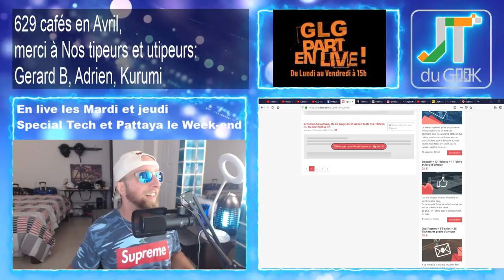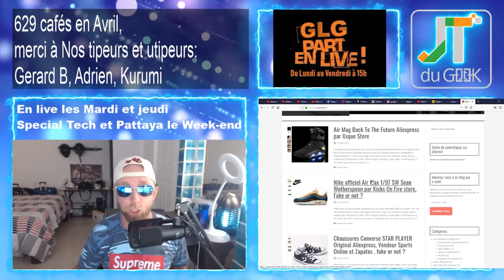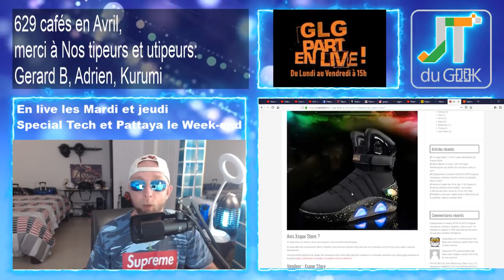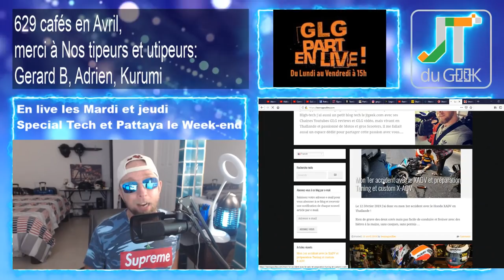Redmi note 8 pro, Elephone U2,Air Mag Back To The Future Microtidienne 16 Avril part 1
GLG part en Live dans l’Accrotidienne MicroTidienne Blabla Tech et TV du 16 Avril 2019 et du Lundi au vendredi entre 15h et 16H heure. 1/2 + Mardi et Jeudi en Live

– Page facebook @PattayaFrenchGroup , Instagram Greglegeek et Stories Youtube : Repas et Blabla
* Accro en premiere ou pas ? Sondage
* Dans mes rêves je demenage demain
* redmi note 7 Global et sa double peines
* Histoire de français à Pattaya
– Redmi note 8, Elephone U2, Honor 20 series
– Legeek.Tv Plus : Redmi note 7 à Pattaya et foot
– Xiaomi MI9, Ulefone power 3L,  Oukitel C13 pro, Huawei Freebuds, TWS T-88,review écran USB-C, camera capsule 180°, Bracelet DT No.1
– Les films du Week-end:
– Mes séries Tv et Youtube: Lolo cochet, Game of Thrones S08E01 Kings Landing VOSTFR 1080 et American.Gods.2018.S02E06.VOSTFR.

Part 2 Libre Antenne

Quelle est la meilleur marque de smartphone Chinois, Huawei/Honor, Xiaomi ou Oppo/Vivo ?
-En terme d’innovation.
-Qualité fiabilité.
-Rapport Prix.

Nouvelles formules.
Au programme du Lundi, mercredi et Vendredi:
00:00 Mise en place
02:00 News tech du jour
12:00 Films et série TV de ma semaine
17:00 Vidéo Youtube que j’ai aimé et mes vidéos Youtube
20:00 Le billet d’humeur de GLG
25:00 Mes news tech, produits reçu et test à venir
30:00 Vos commentaires de la veille
32:00 Au-revoir, bisous et à demain

Au programme Mardi et Jeudi en Live:
02:00 Présentation et intro
03:00 10-15 mins de news Tech, produits reçus et mes news tech
00:00 Bonchour
00:02 LIBRE Antenne et question réponse sur le Chat
15:00 Au-revoir, bisous et à demain